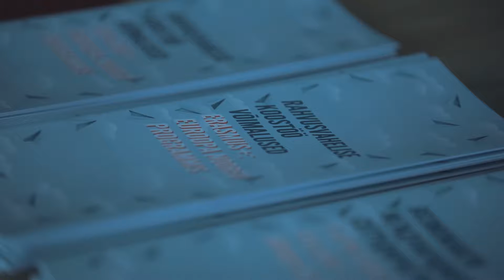Euroopa Solidaarsuskorpuse inspiratsioonipäev 29.09.2018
ESK Inspiratsioonipäeval 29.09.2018 Erinevate Tubade klubis toimus ideede inkubaator 18-30 aastastele noortele, kes tahavad lahendada mõnd oma kogukonna probleemi ja osalevad Euroopa Solidaarsuskorpuse konkursil, et pälvida oma idee elluviimiseks kuni 6500 euro suurust toetust.

Selles, kuidas vabatahtlikuks olemine on viinud neid elus edasi,  rääkisid Martha-Beryl Grauberg (Arvamusfestival), Marko Leppik (Trinidad Wiseman) ja Reigo Ahven (jazzmuusik, trummar).

Vabatahtliku teenistuse projekti ja 2018/2019 sihtkohti tutvustas Karin Öövel (Archimedese Noorteagentuur)

Sellest, kuidas Euroopa solidaarsusprojektidest oma ideele rahastus saada, rääkis Reet Kost (Archimedese Noorteagentuur)

Uute ideede sündi tähistati Reigo Ahvena trummide põrinaga.